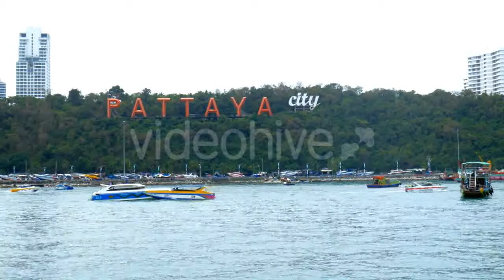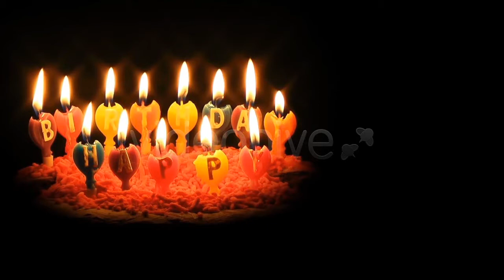Doctor In Uniform Using Phone At Work - (people) | Stock Footage Mega Pack +40 items